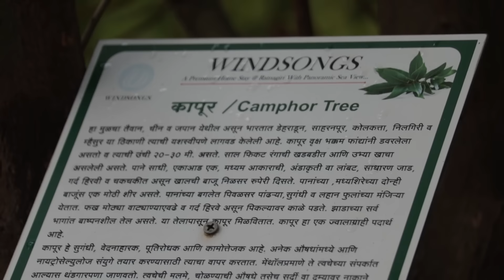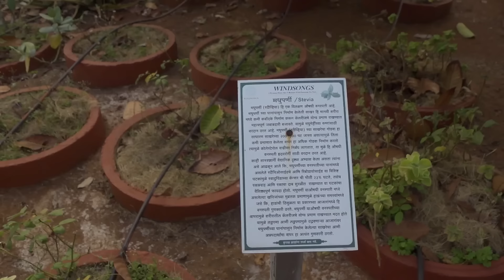रत्नागिरीची हटके भटकंती आणि सुट्टीसाठी Family Friendly ठिकाण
रत्नागिरीतील हटके राहण्याचे ठिकाण शोधत असाल तर हे ठिकाण तुमच्यासाठी आहे. हे आहे windsongs ratnagiri. Family Friendly ठिकाण आहे. राहण्याची सोय तर उत्तम आहेच, शिवाय समुद्र दर्शन खोलीतून होतं. इथलं जेवणही झकास आहे. इथून आपण काळबादेवीच्या किनाऱ्याला, मिऱ्या बंदराकडे जाऊ शकतो. 15 मिनिटे सनसेट trail करून समुद्राचे संध्याकाळचे अफाट दर्शन घेऊ शकतो . बरंच काही करता येतं इथे. details खाली देत आहे इथले.

Rohit Patil